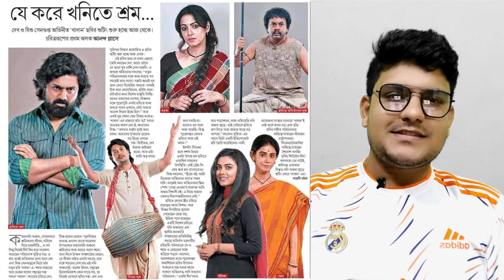দরদ রিলিজ এবং বুর্জ খলিফায় প্রমো আপডেট | খাদান দিয়ে ভয়ানক ভাবে ফিরছে দেব | মির্জা আসছে বাংলাদেশে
● Credits
☞ Track : [FREE NO COPYRIGHT RAP BEAT 2023] FREE RAP INSTRUMENTAL